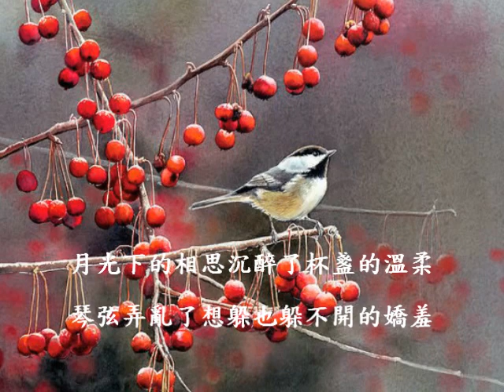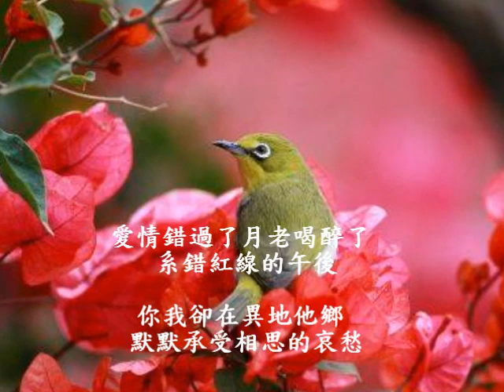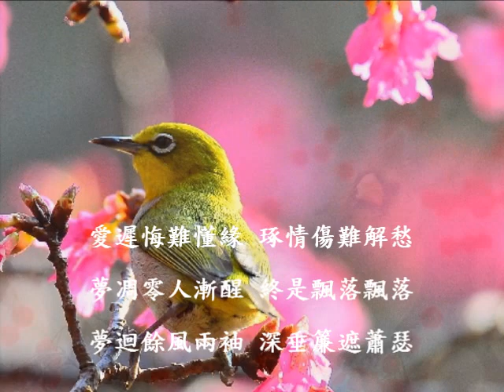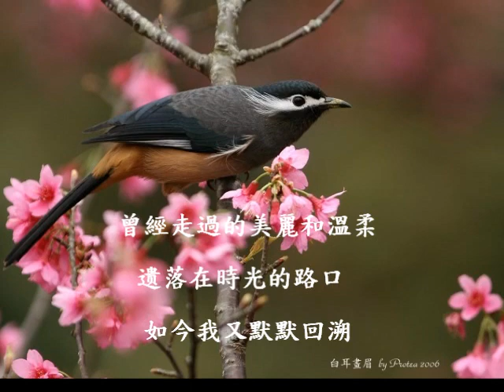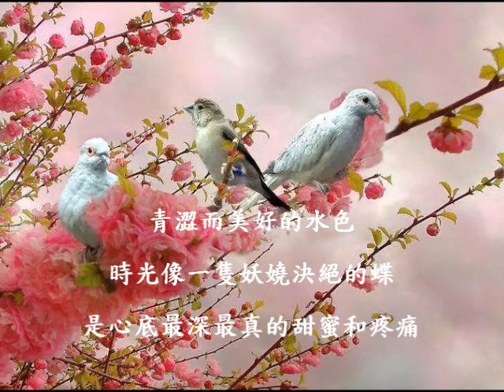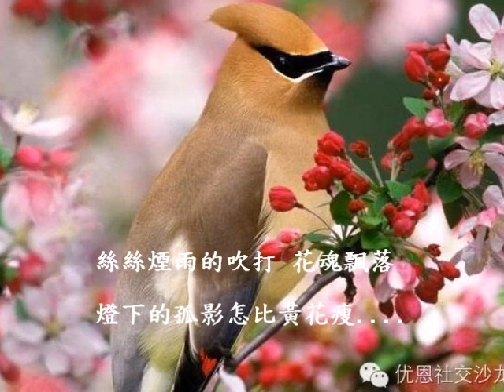~ ~《 歡沁 Pleasures - 林海 - 風潮音樂 》~ ~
斟了這杯酒
讓我登上煩憂的船頭
曾經走過的美麗和溫柔
遗落在時光的路口
如今我又默默回溯

曾經花發枝滿的渴求與憧憬
在歲月的長河中緩緩流過
盤點每一份心情文字 握緊雙手
試圖握住不曾荒涼的蔥蘢歲月依然流落

青春如一場傾城盛宴 濃妝豔抹著登場
又奢華低調著幕落
時光像青澀而美好的水色
又像一隻妖嬈決絕的蝶
絲絲煙雨的吹打 花魂飄落
燈下的孤影怎比黃花瘦……

-- 錦瑟 –

聲明:本作品所有音樂及素材均來自互聯網，作品僅供愛好者分享交流使用。未經許可禁止用作任何商業用途,如有侵權煩請告知 ,以便盡快移除。